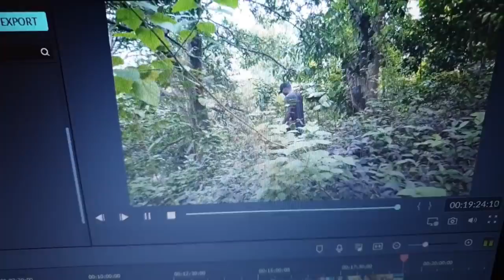AETA PART 2: Paghahanap ng makakain!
This is our 2nd day in the Aeta community. We Accompanied Tito Lito to his farm and he brought us to Teneten after. It's a well-known place most especially for the residents of Sitio Camachile for fishing and relaxation. On the way to that river and back, Tito Lito had introduced some common fruits and vegetables to be found in the area.

THE REVENUE OF THIS VIDEO WILL GO TO AETA COMMUNITY.

Episode 3 will be about some of their concerns and problems they have experienced recently.